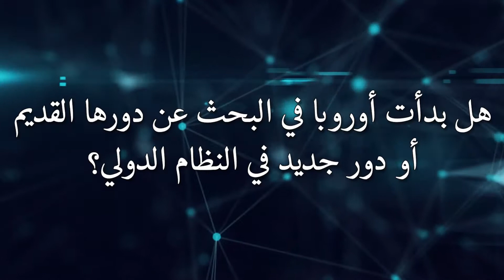أوروبا : القدرة على الخروج من الأزمات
ملتقى أبوظبي الاستراتيجي الخامس
 ينظمه مركز الإمارات للسياسات